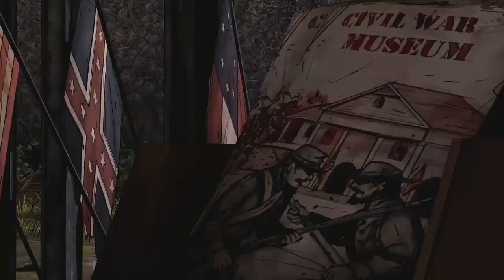The Walking Dead Season 2 Walkthrough Gameplay Part 10 Episode 4 Baby Born